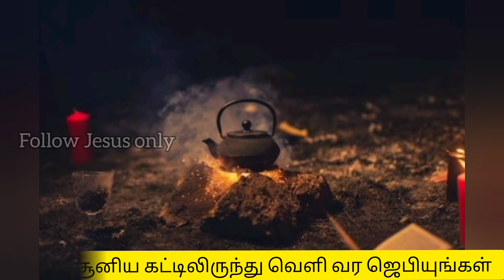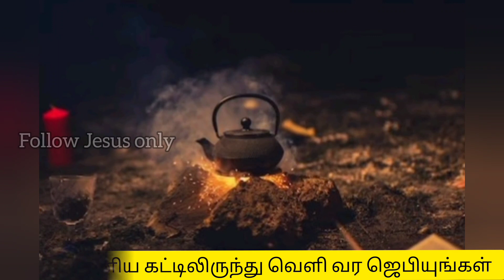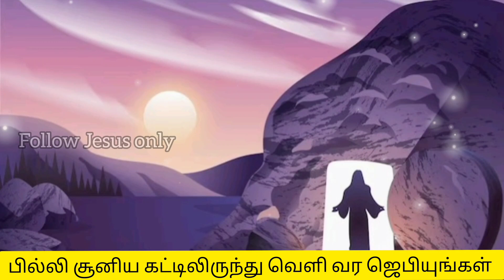🥺pray againts 🧛Witchcraft 💥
#1👇🏻👇🏻👇🏻 bio chip part-1..👇🏻👇🏻👇🏻

#2 biochip part -2..👇🏻👇🏻👇🏻

#3  வாழ குடியுரிமை பெற்ற Robo.👇🏻

#4 தேவாலயத்தில் Robort ஆ

praise the lord My all family...and friends...

You see a Wonderfull MAGIC😍🔽

tamil christian messageTamil Chirstian Message | Chirstian message tamil | Tamil chirstian motivate | Chirstian motivate message in tamil | Tamil motivate |
Follow jesus only & tamil | jesus message in tamil |jesus message for youths in tamil | chirstian message in tamil | jesus coming soon in tamil | Tpm message tami | Youths sermons|
Bio chip in technology | Sin chirstian message in tamil | Sin chirstian message | bible Vs 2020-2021|
 messages tamil,icant do it chirstian messages, jesus true love,jesus end day tamil messages ,control your
 mind with jesus ,How to win the sin,tamil chirsrian mrssages,ramul chirstian messages,chirstian tamil messages,chirstian motivate for youths , vip messages,chirstian status,youths chirstian messages,tam chirstian messages for youths ,youths chirstian messages tamil,Followjesus only and tamil,youths motivate chirstian messages,how to recover from sin..